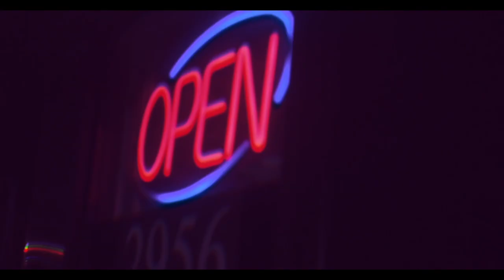Dresohiigh ~ Exotic 🚏🌴✨( Prod. SoSa Perrion )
Directed/Shot/Edited by @JungleFilmz & @OuchIssac

Snap ~ @dresohigh

Dresohiigh ~ Exotic ( Prod.  SoSa Perrion ) Directed/Shot/Edited by @JungleFilmz & @OuchIssac

Snap : Healthpackk